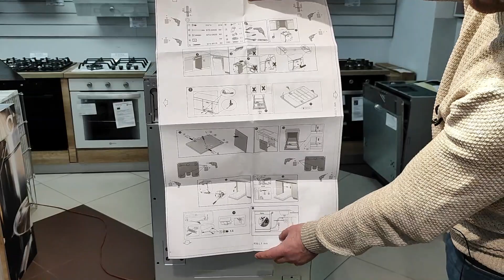SCHTOFF SVA 45107 IMAFL - посудомойка 45 см с автооткрыванием. Инверторный мотор. Обзор.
Полноразмерная модель, встраиваемая полностью. Корпус изготовлен из пищевой нержавеющей стали высокого качества и покрыт теплоизоляционным материалом. Посудомоечная машина рассчитана на 10 комплектов посуды. Класс электропотребления: А+++. Размеры ШхГхВ, мм: 448x550x815 (есть возможность регулировки по высоте до 50 мм). LED дисплей. Семь основных программ: Авто, Эко, Стекло, 90 минут, Быстрая, Интенсивная, Универсальная. Вода, в процессе мойки, нагревается до 65˚С, таким образом все микроорганизмы погибают, а Вы получаете максимально чистую и готовую к использованию посуду. Есть режим половинной загрузки, отложенный запуск (1-24ч) и автоматическое открывание двери. Предупреждающие индикаторы (ополаскиватель и соль). Три выдвижных корзины для посуды. Инверторный мотор. Уровень шума: 42 дБ. Средний расход электроэнергии за год: 174 кВт. Средний расход воды за год: 2240 л. Для достижения наилучших показателей работы устройства, обязательно ознакомьтесь с инструкцией по эксплуатации. Установку и ремонт доверьте только квалифицированным специалистам.